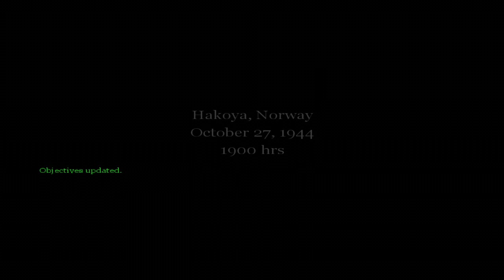Call of Duty Veteran Playthrough Part 13- Sabatoge the Tripitz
Part 13 of my Call of Duty Classic Playthrough on Veteran Difficulty